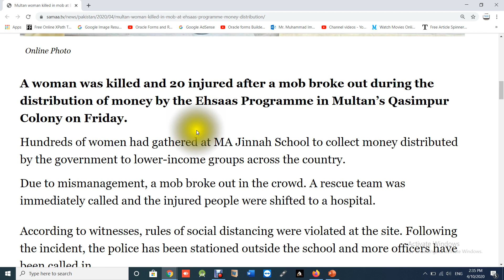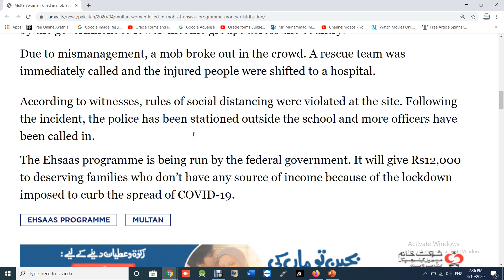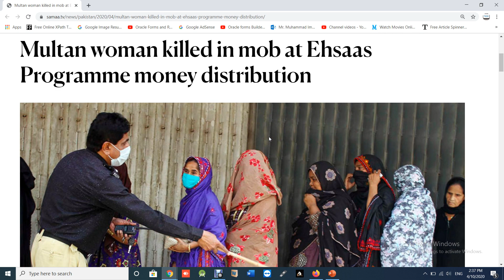A Women Killed at the time Ehsaas Emergency Cash Program Money Distribution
برائے مہربانی اپنا خیا ل رکھیں اور ہجوم سے بجیں تاکہ اس طرح کا واقع دوبا رہ رونما ہ نہ ہو

Pakistan Ordnance Factories POF Jobs 2020 | How to Appy Online in POF Jobs | Govt Jobs in Pakistan

Pak Navy Jobs 2020 | Pakistan Navy Jobs 2020 | Jobs in Pak Navy | Teaching Jobs 2020 | Govt Jobs

Pakistan Online Work Jobs, Work From Home Job Opportunities, مرد اور خواتین گھر بیٹھے آن لا ئن کام

I Withdraw money of Ehsaas Cash of 12000 ALHAMDULILA, مجھے بارہ ہزار مل گئے۔ آپکو ابھی تک کیو ں نہیں

Online Application Form of Ehsaas Rashan Program, ماہا نہ 12 ہزار ملے گیں Apply Online in Ehsaas

اب ہر گھر راشن پہنچانے کا کام شرو ع ، جسنے ابھی تک اپلا ئی نہیں کیا جلد سے ٹائیگر فورس میں اپلا ئی

When/How Amount of Rs. 4000 Imdad Program Recieved? حکومت کی طرف سے امداد کب تک اور کیسے ملے گی؟

How to Apply in Insaf Imdad Program at Home Without Internet, Apply Via SMS, Android App, Website

Who/How Can Join Corona Relief Tiger Force, Salary of Corona Tiger Force, Age To Apply, Male/Female

No Practical Exams will be Held in Pakistan for 9th and 10th class, Latest News for 9th and 10th

Govt Pakistan Free Rashan To Needy People، حکومت پاکستان کی طرف سی بروزگا ر کے لیے مالی امداد ماہانہ

Registration of Corona Relief Tiger Force, How to Apply Online in Corona Tiger Force, Corona Force

All Board Exams are Cancelled in Pakistan || Papers of 9th, 10th, Inter, O & A Level, BA/Bsc Cancel

All Students Pass Without Exams in Pakistan 2020, No Board Exams as all Students Pass Without Exams

PMS Jobs 2020, Provincial Management Services Jobs 2020, How to Apply Online in PMS (PPSC Jobs)

Ehsaas Kafalat Program, How to Apply Online Ehsaas Kafalat Program, Who can Apply in Ehsaas Program